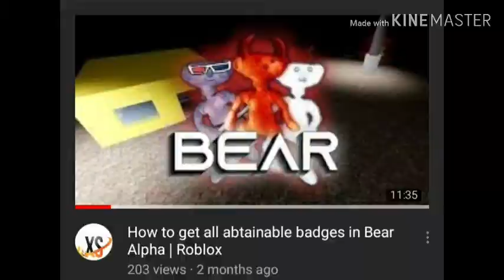If I fall or die, the video ends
Have a nice day! Make sure to wash your hands with soap very often and STAY INSIDE YOUR HOUSE PLEASE.